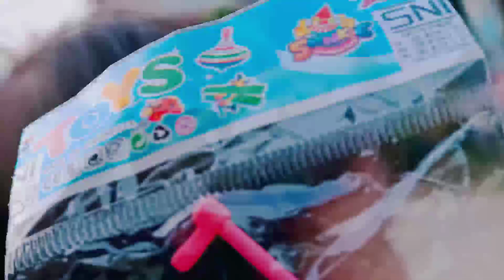Ondel Jatuh | Ondel Ondel Terbaru | Ondel Bekasi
Ondel Jatuh Bertemu Ondel Ondel Terbaru Yang Punya Ondel Bekasi